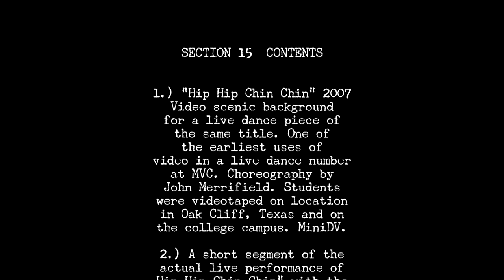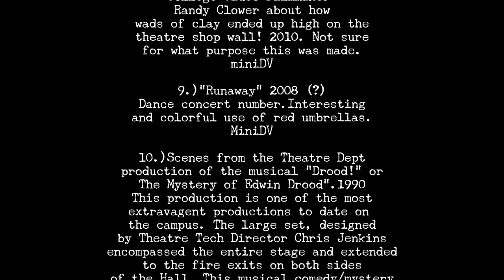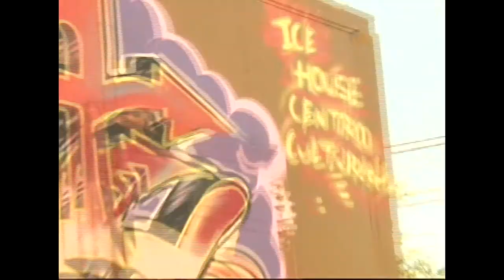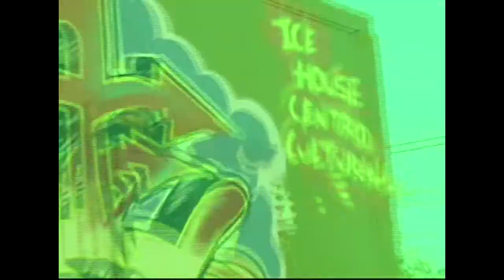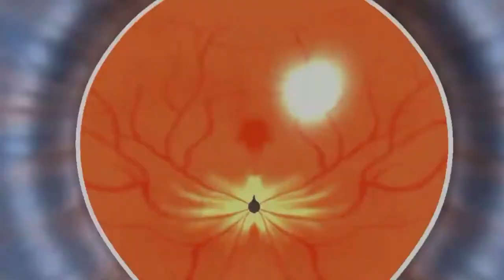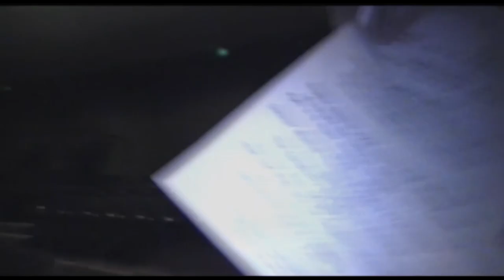VAULT 50: SECTION 15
CONTENTS

[Editors favorites: Everything in this chapter is a "favorite". This mostly covers Dance dept. and Theatre events. The 80's "I Want My Mtv" tribute is a particular fav because I had never made an Apollo Spacesuit before or sewn a button prior.)

1.) "Hip Hip Chin Chin" 2006 Video scenic background
for a live dance piece of the same title. One of
the earliest uses of video in a live dance number
at MVC. Choreography by John Merrifield. Students
were videotaped on location in Oak Cliff, Texas and on
the college campus. MiniDV.

2.) A short segment of the actual live performance of
"Hip Hip Chin Chin" with the projected video behind the
dancers.MiniDV

3.)"VOE Spotlight on Excellence" A video interview with Professor
John Merrifield, head of the Dance Dept. Many scenes of
his classroom work and Dance Concerts up to that time.
MiniDV. 2008 (?)

4.)"I Want My Mtv!" Dance Concert tribute to the era
of music videos of the 80's. This clip is of the opening
"television coming to life" number followed by "Girls Just Wanna
Have Fun". Very elaborate staging and "Mtv astronaut"
re-creation. 2014. MiniDV

5.)Dance Department recruitment video for Dance Facebook page. 2015 (?)
Many scenes of classroom and actual performance videos to demonstrate
the level of excitement the dance program offers. Somebody's granddaughter
is also seen briefly getting the "dance bug" at an early age. HD
6.) Backstage candid video after the 2014 Dance Concert. MiniDV.

7.)Scenes from "Showstoppers" 1980. For MVC's 10th Anniversary, the Theatre
Dept held a "reunion performance" of select scenes from the college's first
ten years of musical theatre performances. Most of the selections
were performed by the former students who originated the roles. Scenes include
numbers from "Carnival", "1776", "Jesus Christ Superstar", "Company" and
"Gypsy". 3/4" U-matic color video.Video quality is poor as this  early format and camera were not equipped for dim stage lighting.

8.)A short funny video shot by College Video-Filmmaker
Randy Clower about how wads of clay ended up high on the
theatre shop wall! 2010(?) Not sure for what purpose this was made
but I believe it was for an on campus party. miniDV.

9.)"Runaway" 2008 (?) Dance concert number.Interesting
and colorful use of red umbrellas.
MiniDV

10.)Scenes from the Theatre Dept production of the musical "Drood!" or
"The Mystery of Edwin Drood".1990. This production is one of the most
ambitious productions to date on  the campus. The large set, designed
by Theatre Tech Director Chris Jenkins encompassed the entire stage and extended
to the fire exits on both sides of the Hall. This musical comedy/mystery
is based on Charles Dickens last (and unfinished) novel and staged in
the old English Music Hall tradition  with much audience interaction.
The final conclusion where the mystery and murderer is resolved is
decided by audience ballot and then acted out by the cast. A rather amazing
college theatre production that rivals any four year university.
SVHS tape. Poor quality. Only surviving tape.

11.) Scenes from inside the Performance Hall taken prior to the complete
refit of the space starting in 2008.  The Performance Hall was
rennovated that year with major reconstruction.Randy Clower documented
the interior as it was then from 1970 until then. 8mm video.
Poor quality.